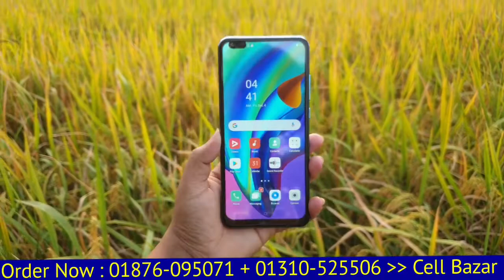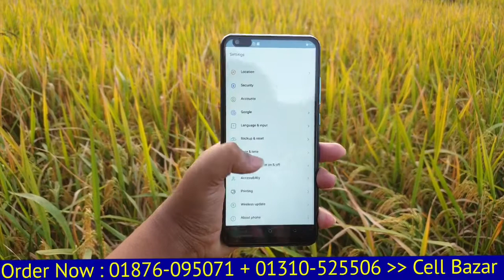একদম সস্তার থেকে সস্তায় কিনুন || Oppo F17 Pro Mobile - 12gb+256gb || Full Box Bangla Full Review